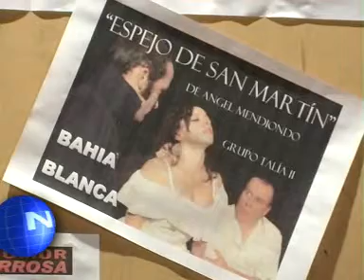TEATRO DE INVIERNO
10 obras de teatro en 3 dìas (8, 9 y 10 julio) en Teatro Español, 2da. Ediciòn de "Trenque Lauquen Teatro" organizadas por CEARTE.-